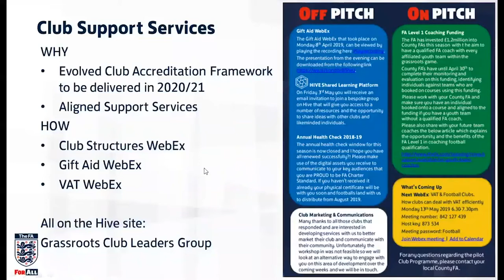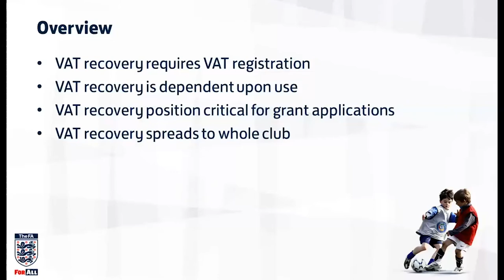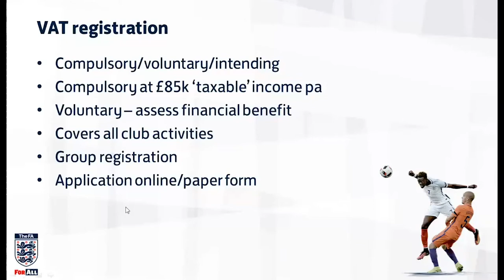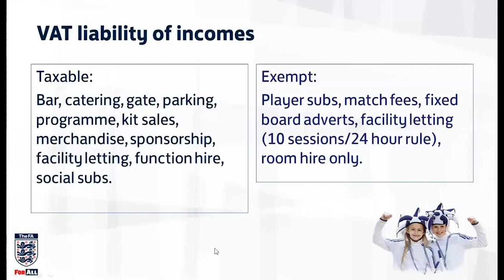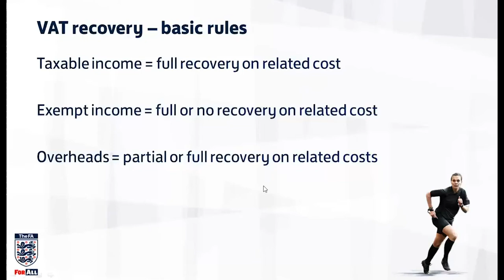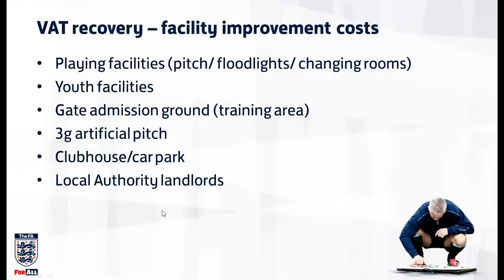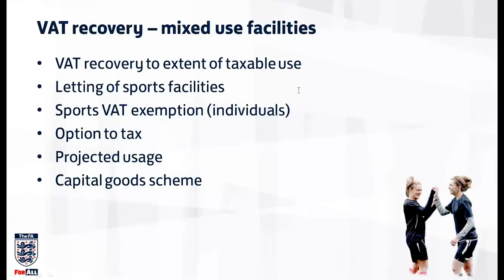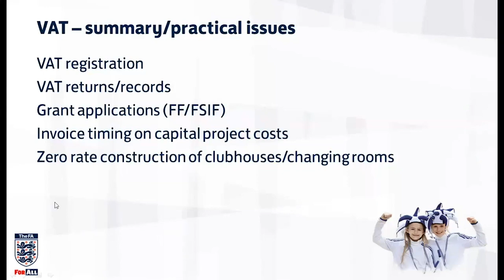VAT and Grassroots Football Clubs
This complete overview will teach you all about VAT, looking into how to deal with it more efficiently and optimising VAT recovery at your club.

Hosted by FA National Senior Clubs and Leagues manager, Mick Baikie and delivered by finance expert, Russell Moore (Sportsvat)

Taken from a 2020 webinar series - The FA Club and League Football Forum

00:00 – 00:39 – Welcome from Tom Lee
00:40 – 02:27 – Introducing Russell Moore
02:28 – 05:03 – Agenda – Russell
05:04 – 08:25 – Overview of VAT – Russell
08:26 – 13:09 – VAT registration - Russell
13:10 – 20:11 – VAT liabilities of incomes - Russell
20:12 – 24:20 – VAT recovery, basic rules – Russell
24:21 –  26:25– VAT recovery, exempt related costs – Russell
26:26 – 35:02 – VAT recovery, facility improvement costs - Russell
35:03 – 41:17 – VAT recovery, mixed use facilities - Russell
41:18 – 57:54 – VAT summary and practical issues – Russell